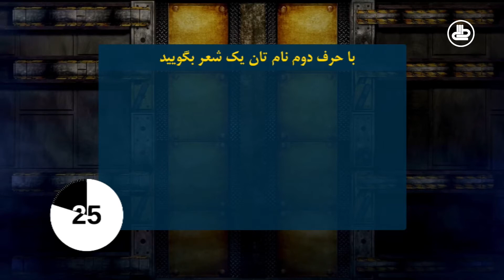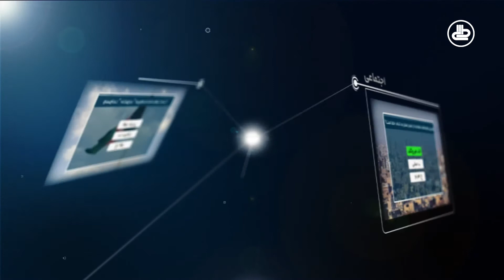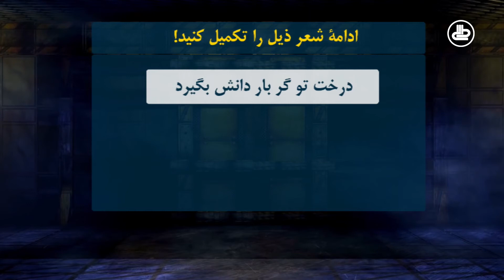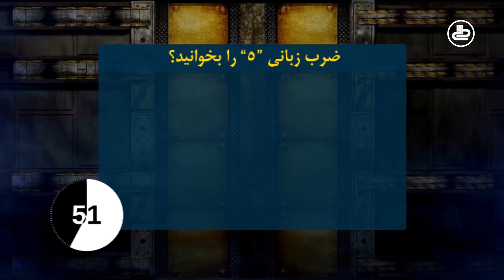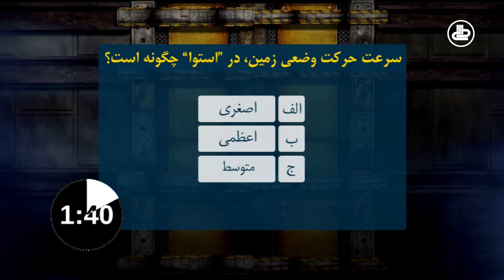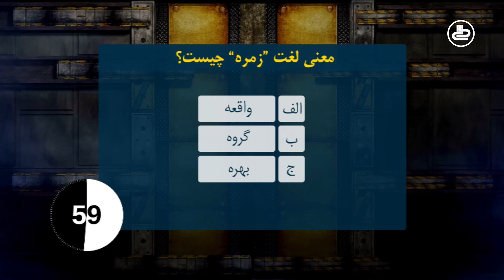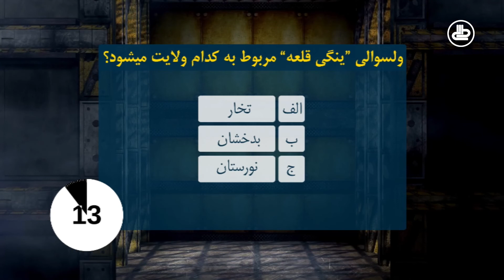مسابقۀ بیست | فصل سوم | قسمت 27